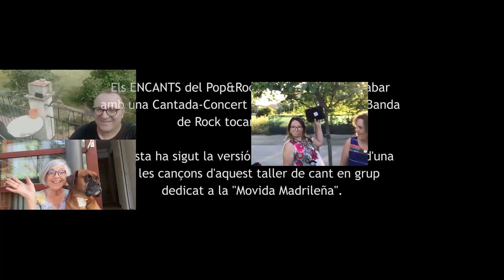Tothom pot cantar